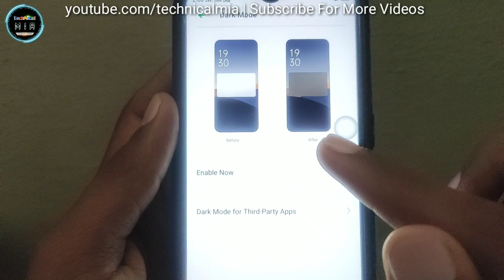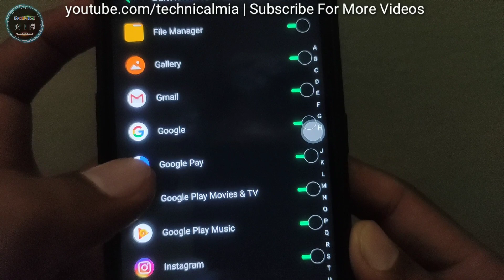How To Enable Dark Mode On Realme Phones | Realme Dark Mode Update | ColorOs 6 Dark Mode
Hey Guys, In This Video I'll Explain You About How To Enable Dark Mode On Realme Phones.

Is Video Ke Andar Me Apko Dikhane Wala Hun Ke Ke Apne Kisi Bhi Realme Phones Me Dark Mode Kaise Enable Kare?

Queries Solved:
1) How to get enable dark mode on realme 3 pro
2) how to enable dark mode on realme c2
3) How to enable dark mode on realme 3
4) How to enable dark mode on realme u1
5) How to enable dark mode on realme 2
6) Realme dark mode update

1.Some images & Videos shown in this video are originally copyrighted to owner , not mine. I only use it for educational and awareness purpose .
3.The music used in this video is non copyrighted and royalty to use. But Thanks to its owner who created it.